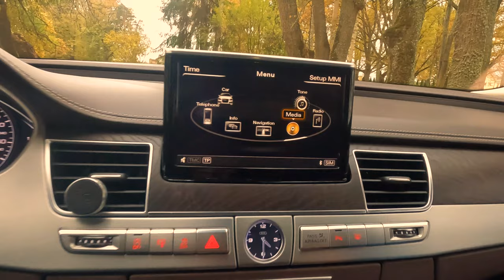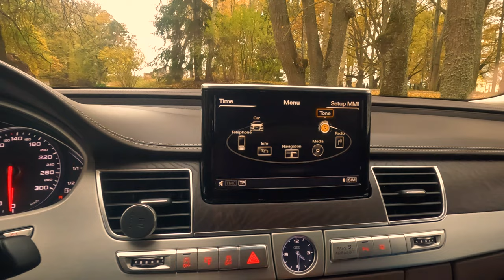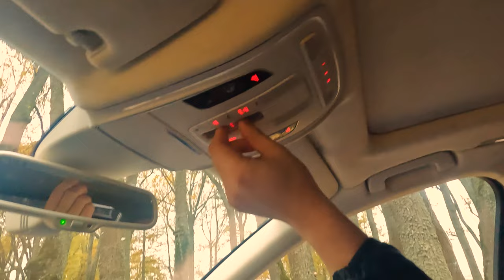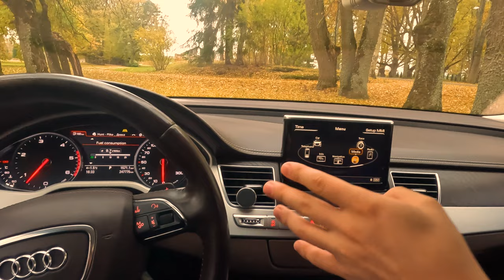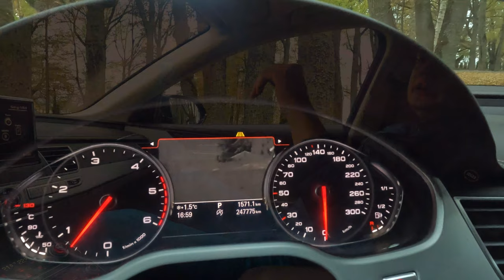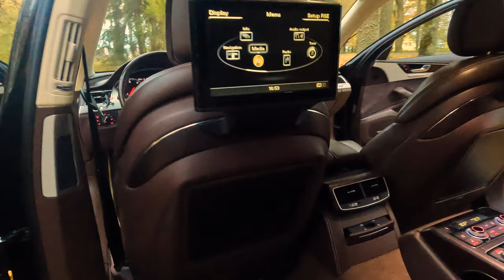Audi A8 D4 4.2 TDI My First Luxury Car REVIEW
Audi A8 D4 4 2 TDI My First Luxury Car

I finally bought myself my first luxury car and i wanted to show you what i bought and share the the happiness.